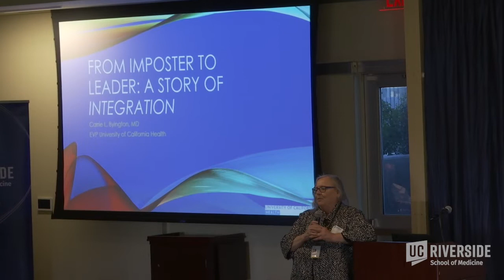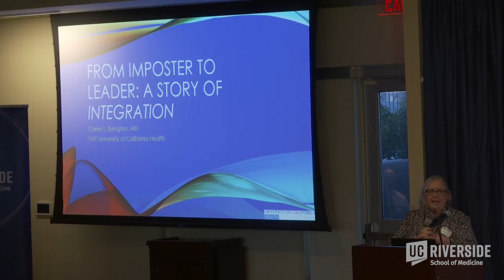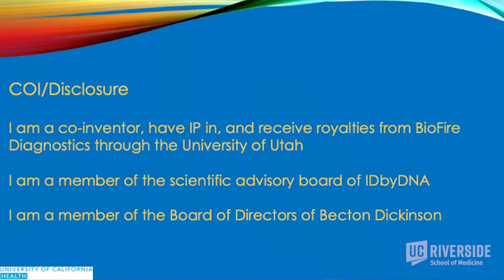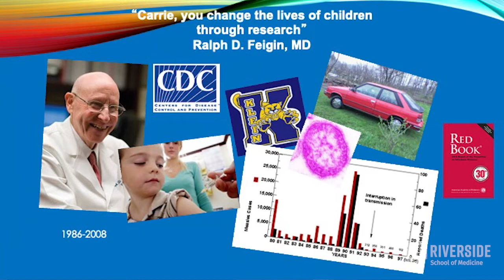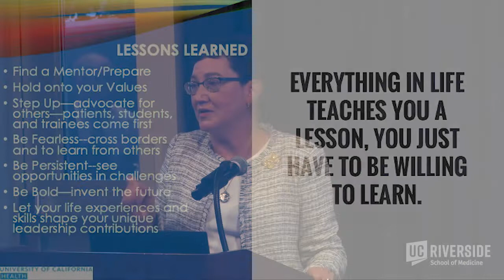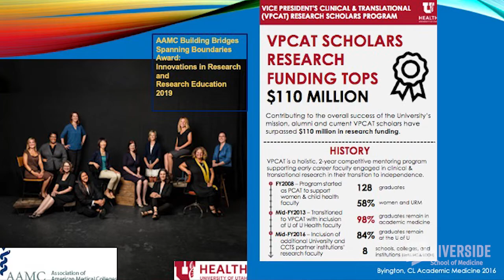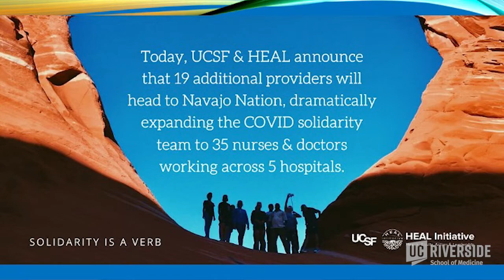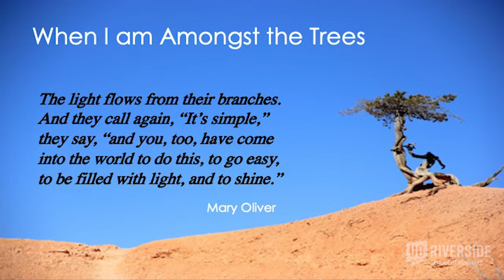UCR SOM Women in Medicine and Science - Dr. Carrie Byington - Keynote Address - Sept. 14, 2022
A Celebration of Women in Medicine and Science will be held on Wednesday, September 14, 2022. It is a series of workshops, panel discussions, and a rotating roundtable discussion showcasing the wonderful contributions of women in medicine and science. The events highlight women in all positions as well as highlighting the wonderful allies that support them.

Introduction - Vice Chancellor and Dean Deborah Deas, M.D., M.P.H.

Keynote Speaker - Carrie Byington, M.D. - Executive Vice President of University of California Health
Carrie L. Byington, M.D., is an academic physician-scientist who has had continuous grant support as principal or coinvestigator totaling approximately $80 million since 1998.  Byington's research spans the translational spectrum and has focused primarily on bacterial and viral respiratory pathogens in children. She is board certified in General Pediatrics and Pediatric Infectious Diseases.

Dr. Byington's career accomplishments include awards from the Robert Wood Johnson Foundation, the American Academy of Pediatrics, the Centers for Disease Control and Prevention, the National Institutes of Health and Drexel University College of Medicine’s Institute for Women’s Health and Leadership. She is an elected member of the National Academy of Medicine and National Academy of Inventors. She was the chair of the Infectious Diseases Advisory Group for the US Olympic Committee, responsible for protecting Team USA athletes and staff from Zika Virus during the 2016 Olympic Games in Brazil.

Dr. Byington joined UCH after holding significant leadership roles at Texas A&M University System and the University of Utah. At Texas A&M, she concurrently served as vice chancellor for health services for the system, senior vice president of the Texas A&M University Health Science Center, the Jean and Thomas McMullin distinguished professor and dean of the Texas A&M College of Medicine.

Prior to joining Texas A&M, Byington spent more than 20 years in teaching and leadership positions with the University of Utah, including serving as associate vice president, faculty and academic affairs, with the University of Utah Health Sciences Center, and principal investigator for the Utah Center for Clinical and Translational Sciences. She received her Bachelor of Science in biology from Texas A&M University and Doctor of Medicine from Baylor College of Medicine, both with honors. She trained in pediatrics at Texas Children's Hospital and in pediatric infectious diseases at UCSF.

Dr. Byington's talk is titled "From Imposter to Leader: A Story of Integration," and will reflect on overcoming the societal construct of imposter syndrome and on the importance of integrating our life stories as strengths for our leadership journeys.